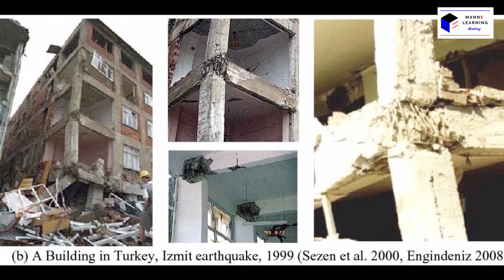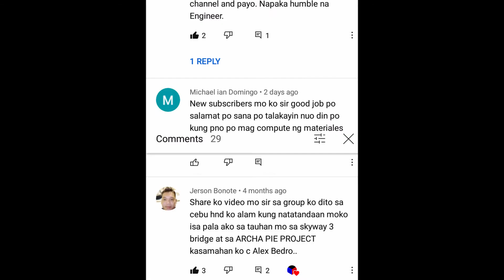Construction Learning Series #5: Matibay ba ang bahay mo? Beam Construction (Part 1: Introduction)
Alam niyo ba na dapat alam mo kung matibay ang bahay mo o yung bahay na ginagawa mo? Alamin ang impormasyon na mahalaga dahil mahalaga ang buhay mo. This video was made para sa iyo!

Today's video answers the questions I get asked most frequently:
- What are the basic information I need in my own house?
- Can a simple individual like me understand them in the most simplest way?
- Is it okay for just a typical worker to know about the blueprint?
- Why should I learn how to know them?

Road Construction Series
- Video processing ongoing

How to design and analyze a simple building or structural members using STAAD
- Next project in line

Contract Management and Construction Supervision (CMCS)

// Credits

MOTIONEPIC FOR Free Minimal Title Pack for Davinci Resolve 16.2